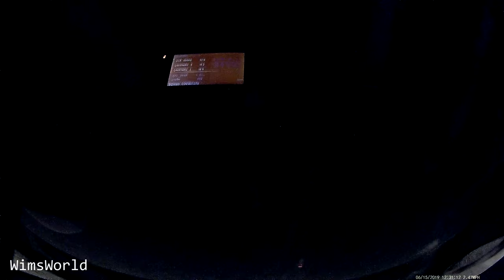CarWash Wimsworld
Driving through the Boise Costco Car-wash, then going through a second time and having a car three ahead of me that couldn't go out of neutral into drive, which caused multiple cars to run together. Luckily I didn't hit the car in front of me, and wasn't hit from behind. I then went through a third time!